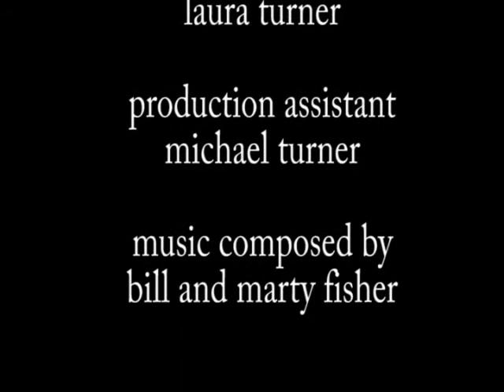A Parcel For Miss Periwinkle - 24 Hour Film Challenge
A 3-minute film for the Britfilms 24 Hour Film Challenge Nottingham, made surprisingly, in 24 hours. Thanks for the swag!